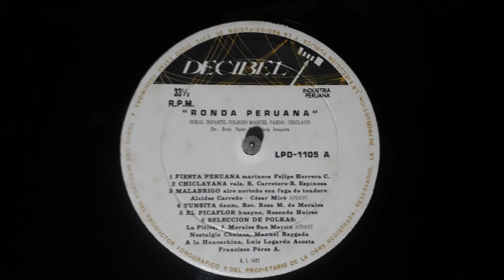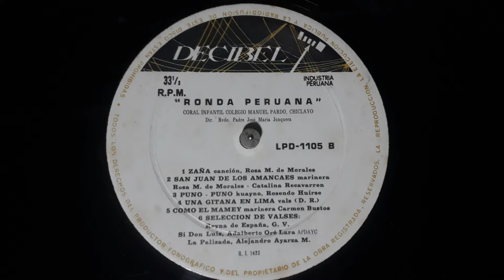Ronda Peruana - Coro Infantil Del Colegio Manuel Pardo De Chiclayo (Audio LP Completo)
Ronda  Peruana es uno de los cuatro lp’s grabados por la Coral de niños chiclayanos, dos de los cuales son de villancicos (Ronda de Navidad y Súper Ronda de Navidad); Ronda Infantil y Ronda Peruana, ésta con una recopilación de composiciones de autores representativos peruanos en valses, marineras y polkas al estilo del coro de niños, con la dirección el RP José Maria Junquera este LP se graba un año después de la difusión de los volúmenes navideños, para el nuevo sello de aquel entonces: Decibel.
Lado A:
1. Fiesta Peruana (Felipe Herrera)
2. Chiclayana (Rafael Carretero, Ricardo Espinoza)
3. Malabrigo (Alcides Carreño)
4. Yunsita (Rosa Mercedes)
5. El Picaflor (Rosendo Huirse)
6. Selección De Polkas
Lado B:
1. Zaña (Rosa Mercedes)
2. San Juan De Los Amancaes (Catalina Recavarren, Rosa M. Ayarza de Morales)
3. Puno, Puno (Rosendo Huirse)
4. Una Gitana En Lima (D.R.)
5. Como El Mamey (Carmen Bustos)
6. Selección De Valses
Sello Decibel (1966)